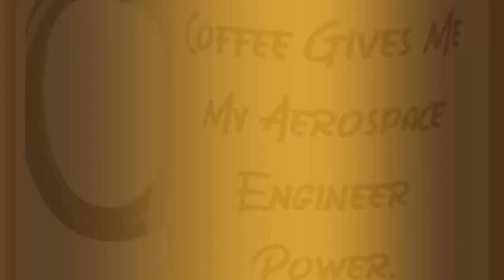Coffee Gives Me My Aerospace Engineer. Aerospace Engineer Two Tone 11oz Mug, Inspirational Aerosp...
Aerospace engineer 11OZ Two Tone Coffee Mug makes for elegant gifts that speaks of a person's uniqueness. Don't sweat over the right gifts! This mug is beautiful as it is durable; a great gift to give a loved one. The universal acceptance of a coffee mug as a gift makes it a preferred gift choice, and this mug is an excellent gift to the one you care about. Aside from it being a universal gift item, you take the bar notches higher by filling the mugs with coffee samples, special tea samples for their enjoyment, and even candy. Isn't that sweet! Wouldn't you want to make that special person happy Get the Mug before it runs out! Product Features - Aerospace engineer Two Tone Coffee Mug - To show that person how special he/she is, get him/her this coffee mug. - Highest Quality - You don't have to worry about our mugs getting broken in the dishwasher or microwave, they are made from the best ceramics. - Great Aerospace engineer Gift - this coffee mug is a great gift during birthdays, wedding anniversaries, graduation, celebrating friendships and the likes. - Printed with Superior Ceramic Inks - A Truly Permanent Imprint That Will Never Fade Or Lose Its Glow. - Shipped from USA - The styrofoam casing guarantees it is shipped in perfect piece.